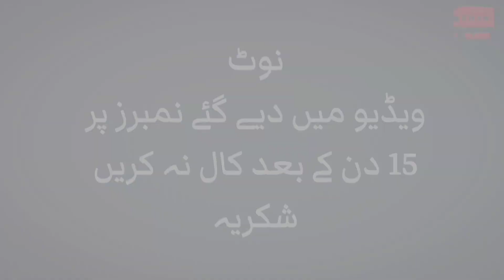Sirf 2 lakh 50 hazar Me gadi le jaen | Used Cars For Sale In Sunday Car Bazaar Karachi,13 October 23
used cars for sale in karachi pakistan